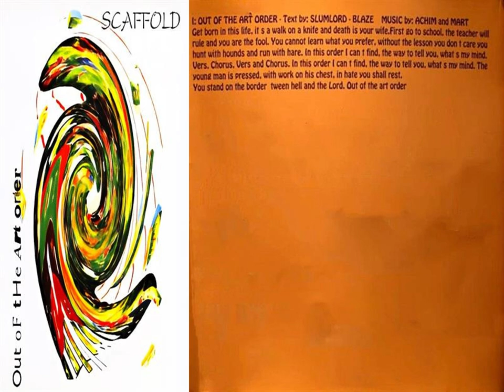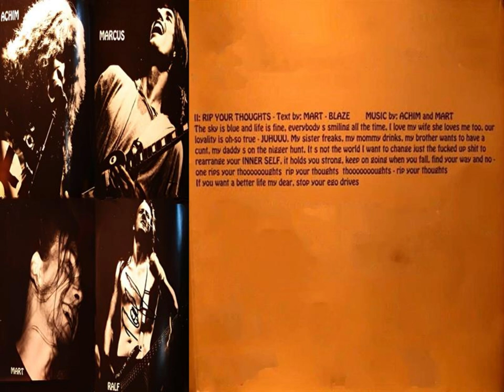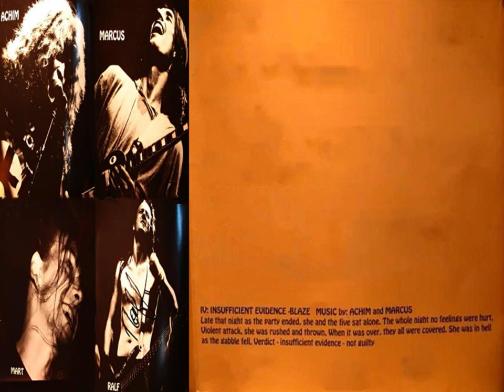Scaffold - Out of the Art Order (1993) EP *Lyrics *Rare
Austria

I. Out Of The Art Order
II. Rip Your Thoughts (5:36)
III. Educational Establishment (10:56)
IV. Insufficient Evidence (13:28)

Ralf Plätzeneder : Bass
Mart : Drums
Marcus : Guitars
Achim : Vocals/Guitars